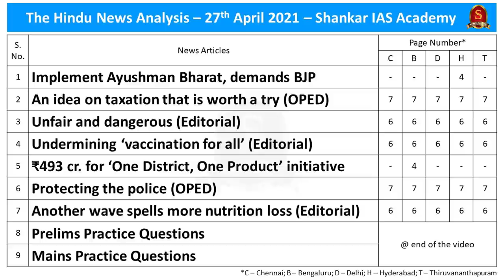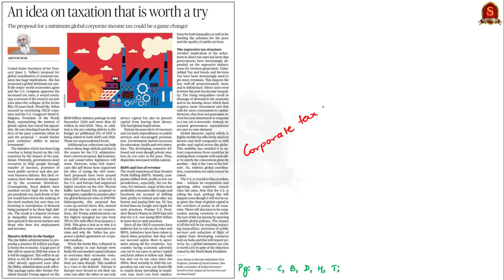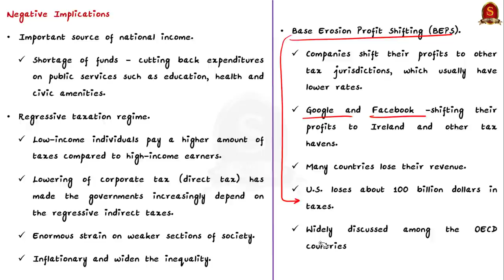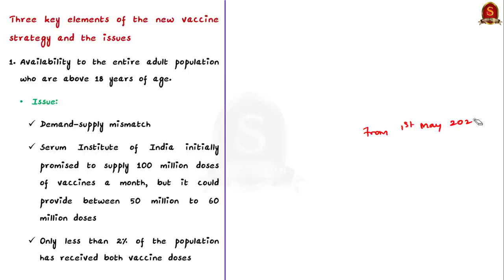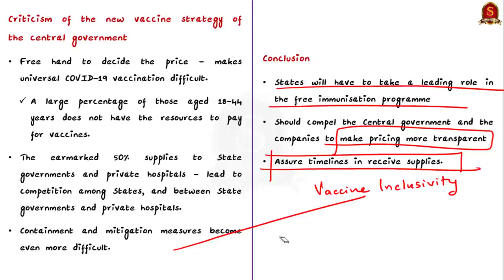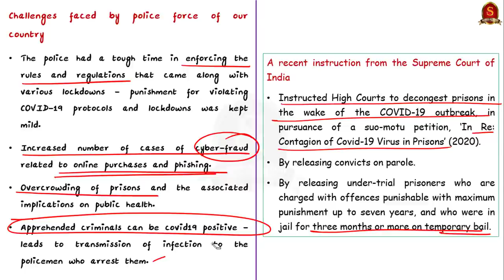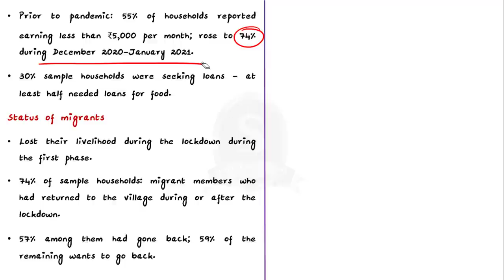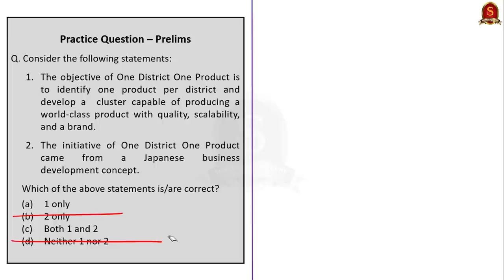The Hindu Daily News Analysis || 27th April 2021 || UPSC Current Affairs || Prelims 2021 & Mains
►►Introduction - 0:00
►►List of Topics - 0:04
►►Time-Stamping of news articles:
1. Implement Ayushman Bharat, demands BJP - 0:12
2. An idea on taxation that is worth a try (OPED) - 5:52
3. Unfair and dangerous (Editorial) - 14:06
4. Undermining ‘vaccination for all’ (Editorial) - 14:06
5. ₹493 cr. for ‘One District, One Product’ initiative - 21:04
6. Protecting the police (OPED) - 25:14
7. Another wave spells more nutrition loss (Editorial) - 29:24
8. Prelims Practice Questions - 37:12
9. Mains Practice Questions - 39:12

Important topics such as AyushmanBharat OneDistrictOneProduct GlobalMinimumCorporateTax NewVaccineStrategy FoodSecurity ProtectingPoliceFromCOVID PMJAY GaribKalyanAnnaYojana HWCs BaseErosionProfitShifting are vividly discussed in UPSC Civil Services Exam Perspective in this video, with a special Practice cum Revision session in the end.